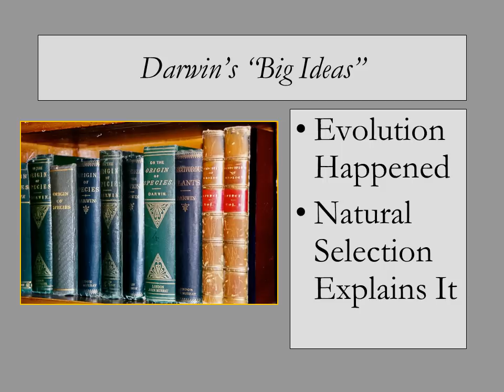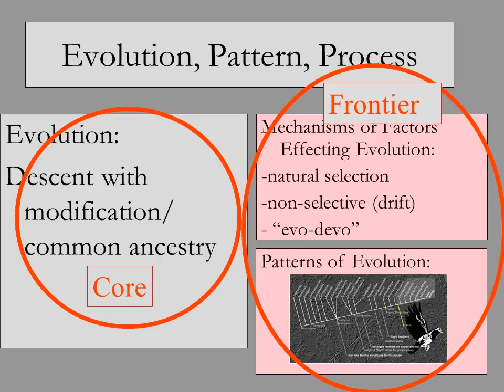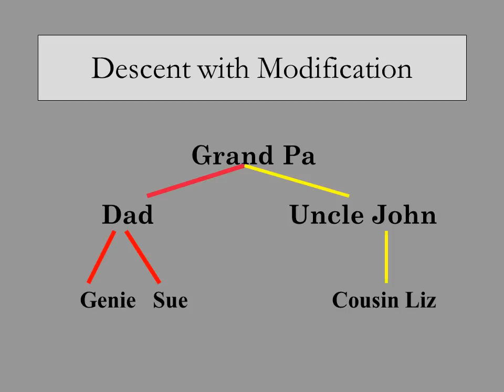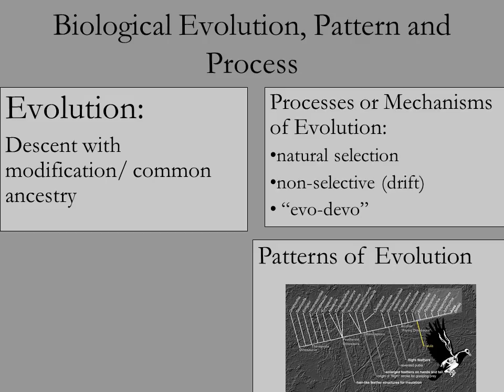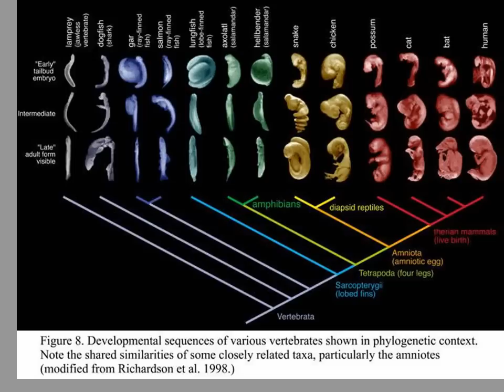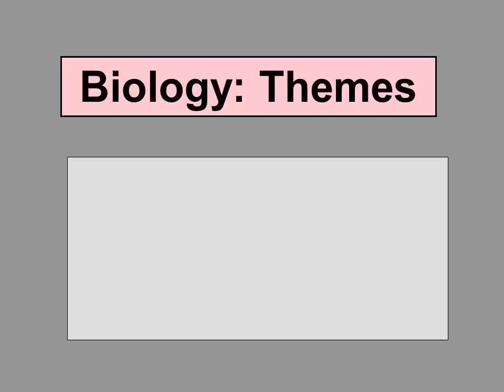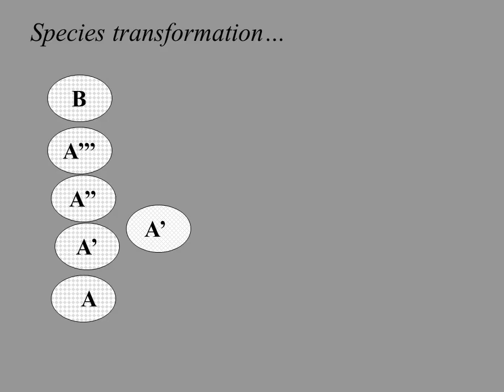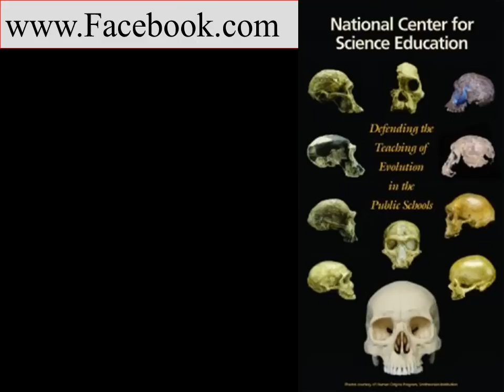Evolution and Science Teaching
A presentation given by Dr. Genie Scott at Gene Connection, in San Mateo, CA. Date: 9/11/2010